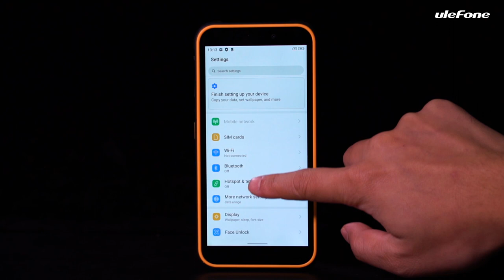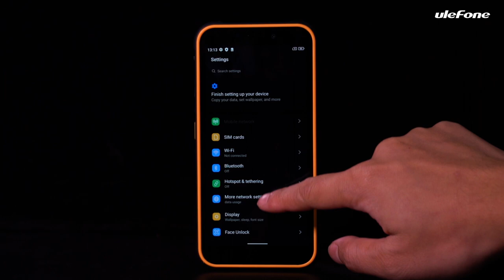Introducing the Ulefone Armor X8 - A New Member to The Entry-Level Rugged Phone.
Ulefone Armor X8 is powered by the MediaTek Helio A25. Paired with 4GB of RAM and 64GB of internal storage, houses a 13MP+2MP dual-camera at the back, and packs an 8MP selfie camera for video calls and face unlocking. The phone also sports a rear-mounted fingerprint reader.

The Armor X8 runs on the latest Android 10 OS. It comes with a 5.7-inch HD+ screen with a resolution of 1440 x 720 pixels and packs a 5080mAh battery for long battery life. It supports NFC & Google Pay, enables you to enjoy convenient cardless payments. The support of dual SIM dual standby helps you to separate your personal life from work. It is available in two colors: black and orange.